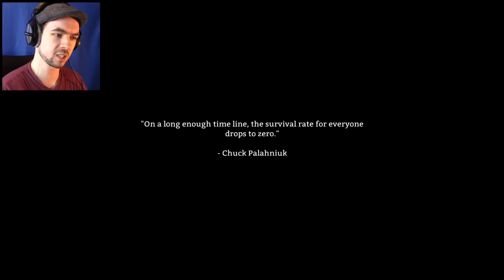WINTER IS COMING! | The Long Dark #1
The snowy forests of The Long Dark are pretty but they also SUCK!